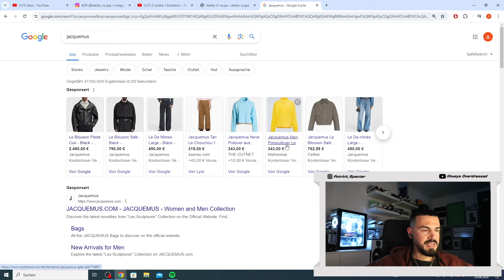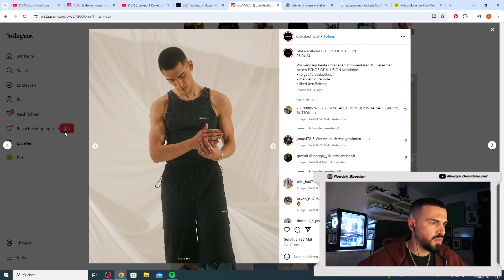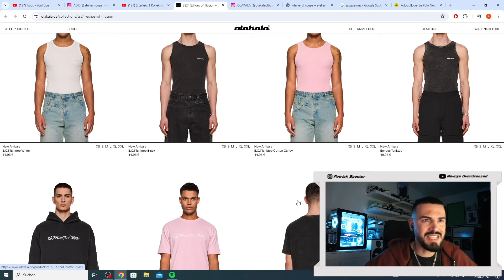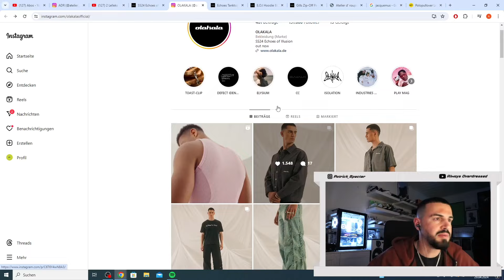DIE BESTE KOLLEKTION VON OLAKALA?? | specter